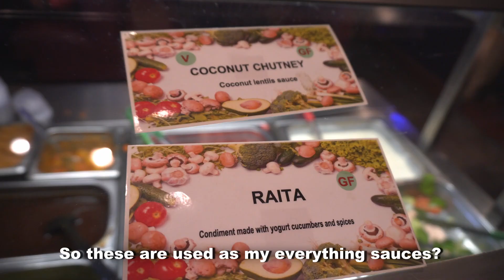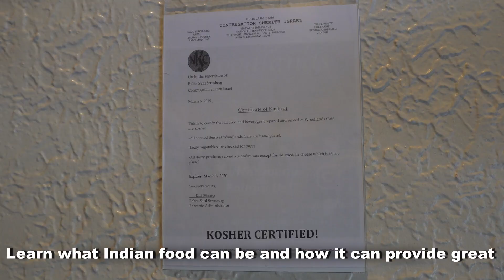Tripping Kosher: Woodlands Indian Vegetarian Cuisine - Nashville, TN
Just munchin' down at a local Kosher Indian joint in Nashville .say what??? This is Woodlands Indian Vegetarian Cuisine.